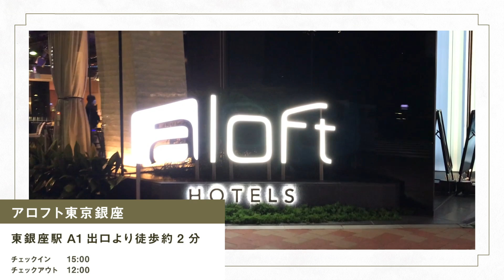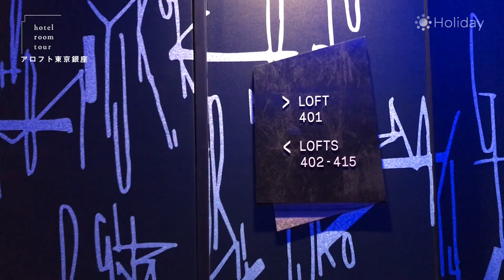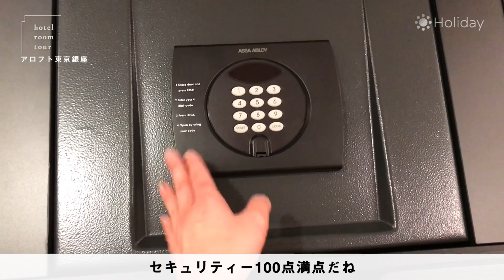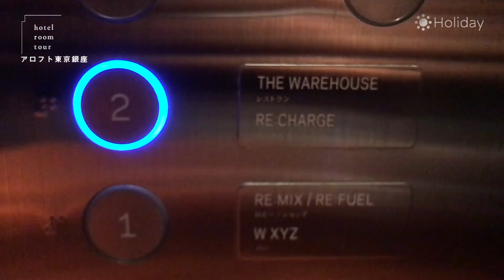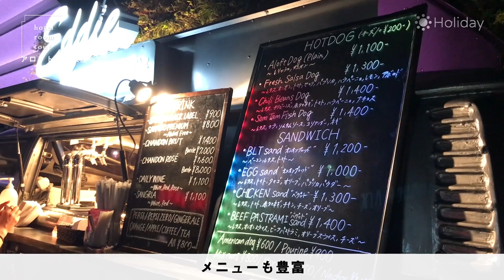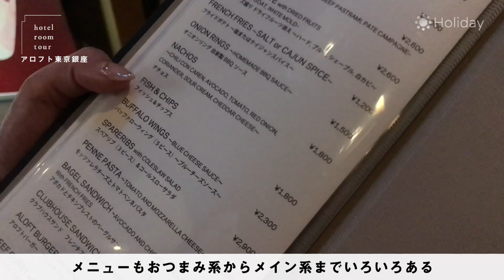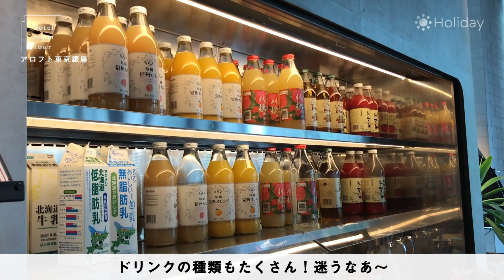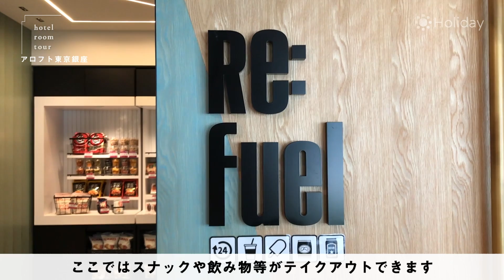【週末ホテルステイ】女子ふたり、アロフト東京銀座でおしゃれでスタイリッシュなホテルステイを楽しんできたよ.💫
こんにちは、れなです！
今回は東銀座駅からすぐの場所にある「アロフト東京銀座」に友達と2人で宿泊してきました✨

アロフト東京銀座はとにかくスタイリッシュでおしゃれ！ルーフトップバーがあったり、バーラウンジでDJイベントが開催されていたりと、ずっとテンション上がる空間でした👍ほんっと最高に楽しい週末だったな〜🥰.💫

アロフト東京銀座では、毎週金曜日にDJイベントを開催されています。

「アロフト東京銀座」のHPはこちら！

👀目次
00:38 ホテル到着
01:17 チェックイン
02:03 ルームツアー
05:52 ホテルにあるジムへ
07:02 屋上にあるROOF DOGSで乾杯
08:54 W XYZ Barで再び乾杯
10:15 The WAREHOUSEでモーニング

音楽提供ありがとうございます！